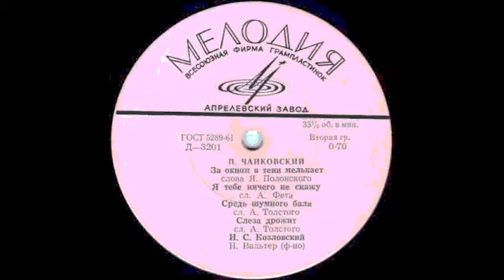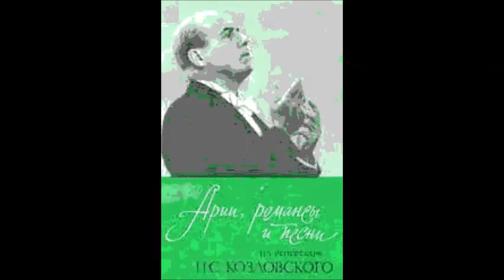Чайковский Фет Я тебе ничего не скажу Иван Козловский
Ф-но - Н. Вальтер